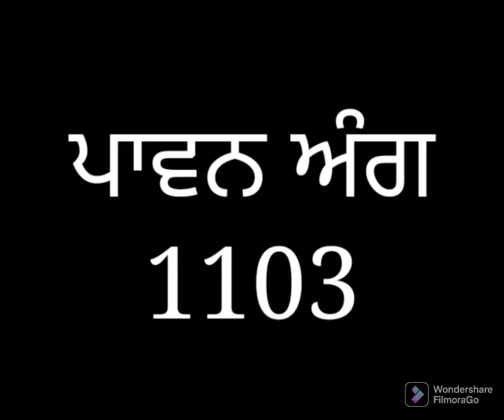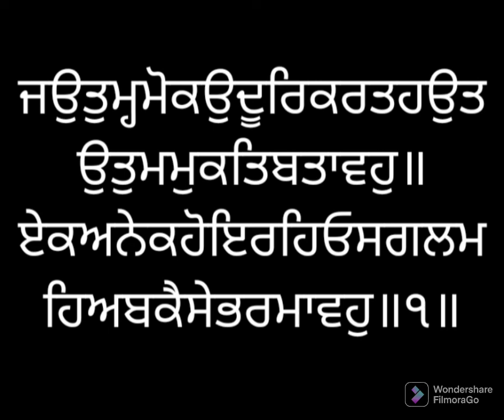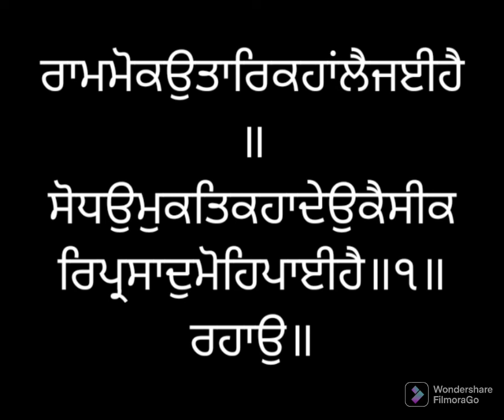ਸੰਥਿਆ ਸੇਵਾ ਅੰਗ ੧੧੦੩ ਸ੍ਰੀ ਗੁਰੂ ਗ੍ਰੰਥ ਸਾਹਿਬ ਜੀ ਲੜੀਵਾਰ Santhea Seva Ang 1103 SRI GURU GRANTH SAHIB JI